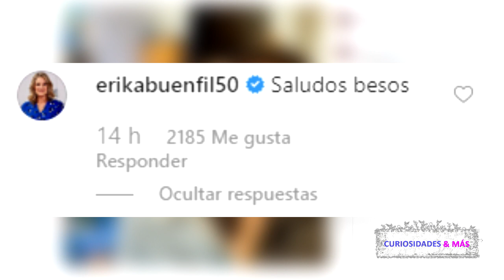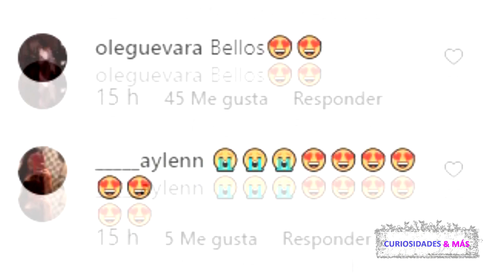EIZA GONZÁLEZ Y SEBASTIAN RULLI SE REENCUENTRAN